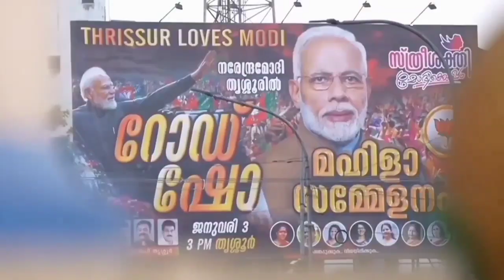केरल में महिलाओं का खुले आम विद्रोह : सड़कों पर मोदी मोदी PM Narendra Modi latest news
SADGURU LOKESH
The Only Spiritual News Channel